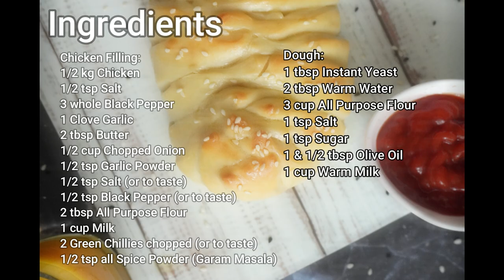How To Make Chicken Bread At Home | Easy Recipe of Homemade Chicken Bread by Sweet & Sour Fusion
Chicken Bread
Super delicious and soft bakery style chicken bread, step by step recipe. As good as you will find in any top rated Bakery Shop . Amazing addition in your Hi tea menu.

Ingredients:

Dough:
1 tbsp Instant Yeast
2 tbsp Warm Water
3 cup All Purpose Flour
1 tsp Salt
1 tsp Sugar
1 & 1/2 tbsp Olive Oil
1 cup Warm Milk

Chicken Filling:
In 1/2 kg Chicken
1/2 tsp Salt
3 whole Black Pepper
1 Clove Garlic
2 tbsp Butter
1/2 cup Chopped Onion
1/2 tsp Garlic Powder
1/2 tsp Salt (or to taste)
1/2 tsp Black Pepper (or to taste)
2 tbsp All Purpose Flour
1 cup Milk
2 Green Chillies chopped (or to taste)
1/2 tsp all Spice Powder (Garam Masala)